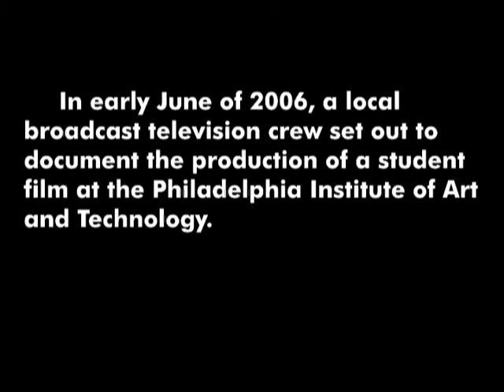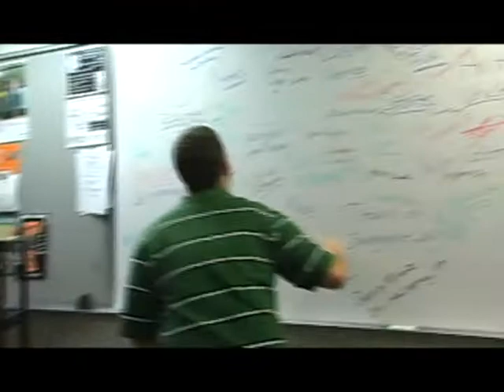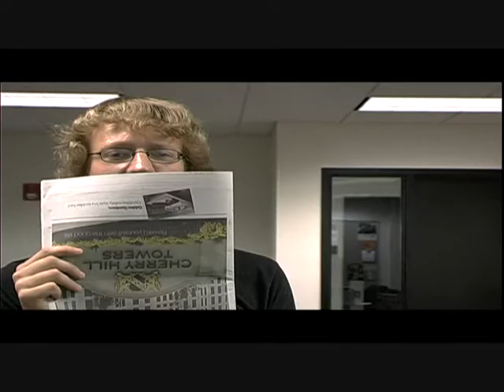SPACED (part 1)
Finally on YouTube...too long for one video...

SPACED. is the story of 2 film makers and an intern on their journey to create the greatest science fiction romance of all time.

Starring: Corey Hymovitz, James Rowland, Ben Secka, and Alicia Ocasio

Written and Directed by: Alex Gross